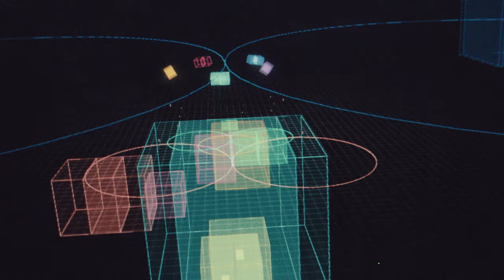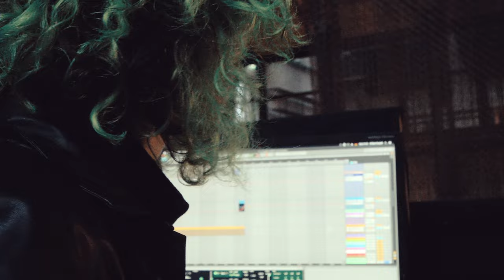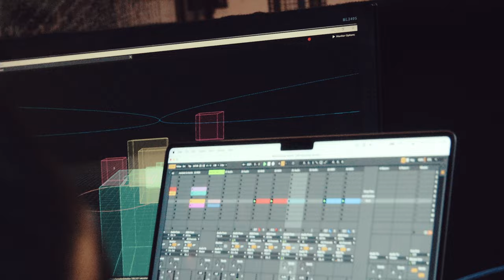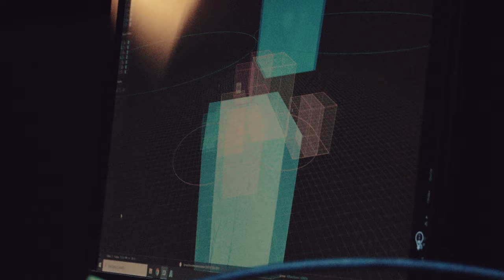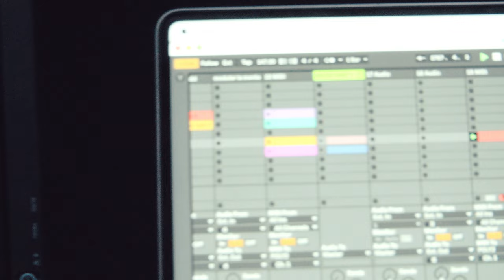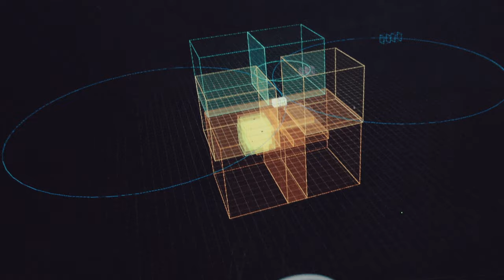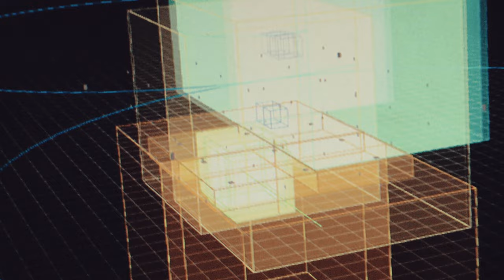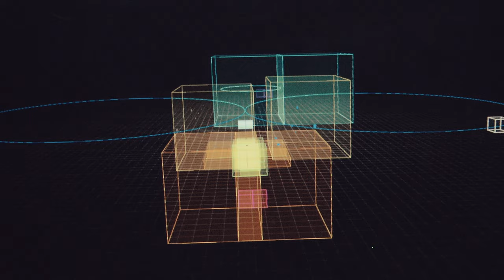ZOË MC PHERSON (Berlin, 2022)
ZOË MC PHERSON
filmed by Vincent Moon